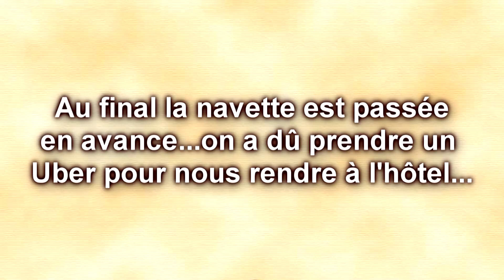MERCI... ♥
On se retrouve pour le Vlog de ma première rencontre abonnés au Val d'Europe ! Une vidéo qui me tient particulièrement à coeur...
Merci à tous ceux qui sont venus me voir, ce meet-up était parfait ! ♥

჻ Me retrouver

Bisous ! ♥

Ptikouik